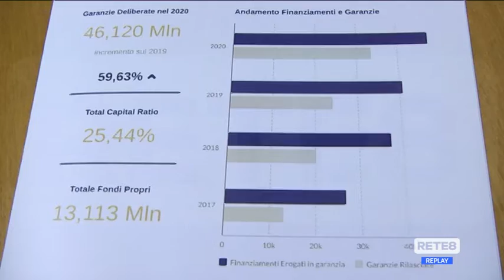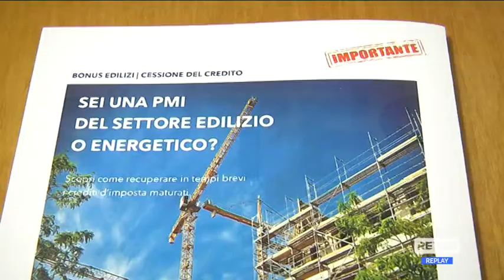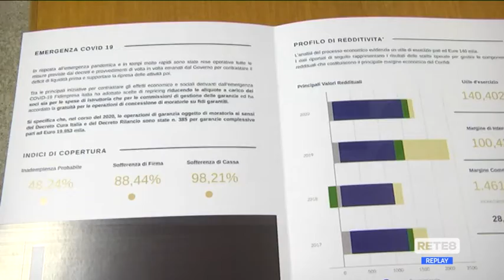Accesso al credito - Accordo per favorire le Pmi